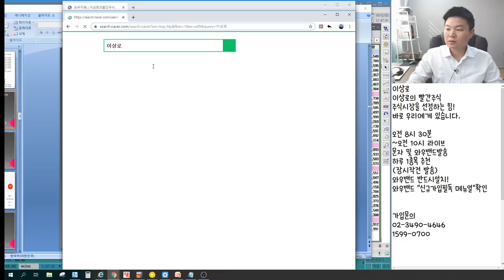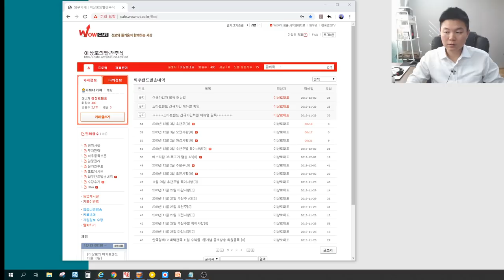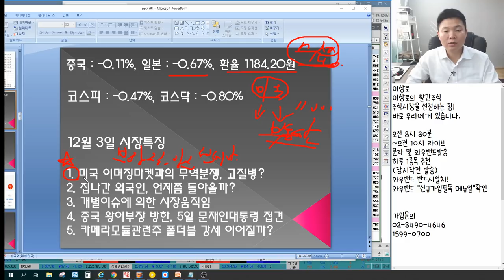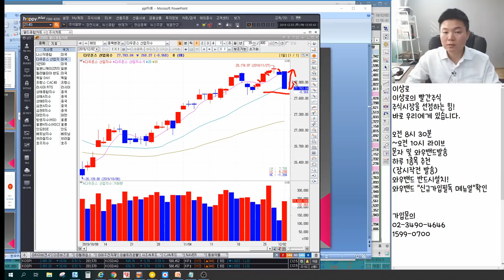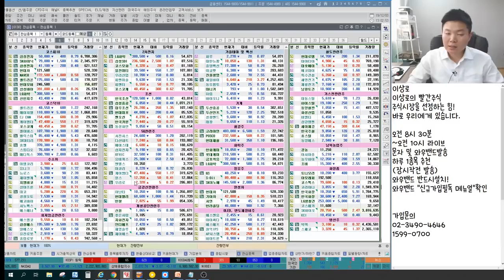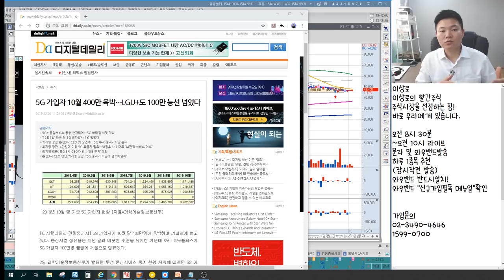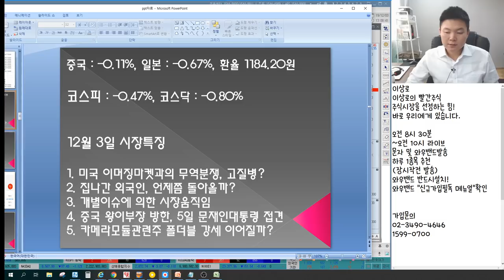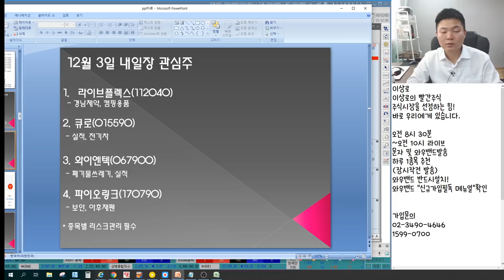케이엠더블유,에이스테크,오이솔루션 5G관련주 바닥은 여기다! 삼성전자와 외국인 수급바뀐다? 한국화장품,코리아나,중국관련주 반등할까? 언론에 나오지않는 특별한 마감시황&관심종목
2016년 서울경제TV 6개월 누적수익률 330% 경제방송 최초 달성 이상로전문가
2018년 MTN, 머니투데이방송 6개월간(4.30~10.1) 수익률 140%를 돌파한 실력검증 이상로전문가

12월 3일 장마감후 꼭 알아야할 주식 마감시황과 내일장 관심주 5선 지금 확인하세요~

1. 미국 이머징마켓과의 무역분쟁, 고질병?
2. 집나간 외국인, 언제쯤 돌아올까?
3. 개별이슈에 의한 시장움직임
4. 중국 와이부장 방한, 5일 문재인대통령 접견
5. 5G 바닥, 여기가 진짜 바닥일까?
6. 내일장관심주 공개